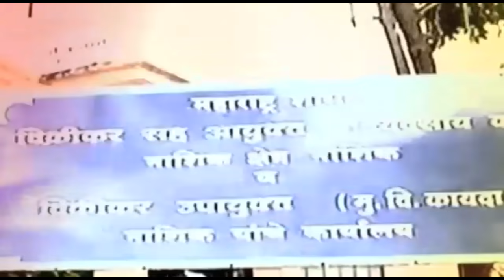Devendra Fadnavis Letter to Sonia Gandhi | देवेंद्र फडणवीसांचं सोनिया गांधींना काय पत्र लिहिला पाहा